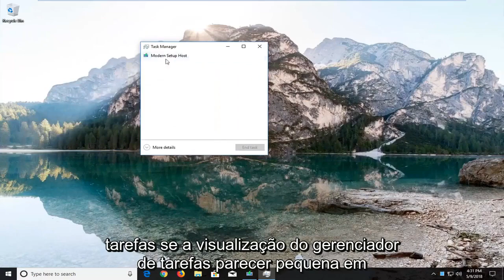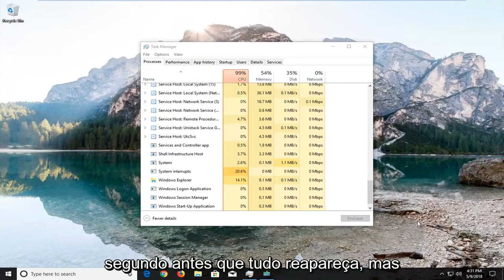Barra de Tarefas Windows 11 Não Funciona? Veja Como Resolver!!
A barra de tarefas não está oculta no modo de tela inteira no Windows 11.

Ocultar automaticamente a barra de tarefas pode ser uma ótima maneira de adicionar um pouco de espaço extra à sua área de trabalho. Mas, ocasionalmente, ele pode se recusar obstinadamente a se esconder quando deveria. Aqui estão algumas dicas que podem ocultar a barra de tarefas novamente.

Usar o modo de tela inteira no Windows 11 é simples. Você não quer distrações e quer se concentrar no que está à sua frente. As pessoas geralmente vão para o modo de tela inteira enquanto jogam ou assistem a vídeos. Você pode fazer ambas as atividades dentro do seu navegador favorito, como o Chrome, ou algum reprodutor de vídeo, como o VLC, no seu PC.

Problemas abordados neste tutorial:
a barra de tarefas não está escondida no modo de tela inteira no Windows 11
a barra de tarefas não está escondida em tela cheia
barra de tarefas não se esconde quando o Windows 11 em tela cheia
a barra de tarefas não está escondida no youtube em tela cheia
a barra de tarefas não esconde o youtube
a barra de tarefas não se esconde durante os jogos
barra de tarefas não se esconde em jogos em tela cheia
a barra de tarefas não se esconde durante os vídeos
a barra de tarefas não esconde o cromo
a barra de tarefas não se esconde durante a tela inteira